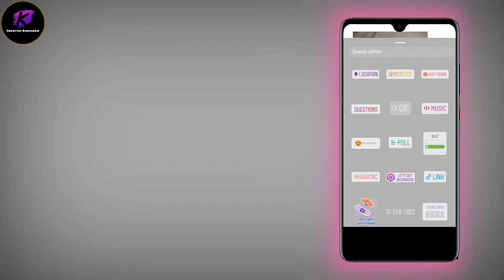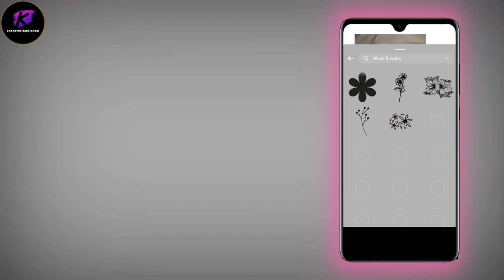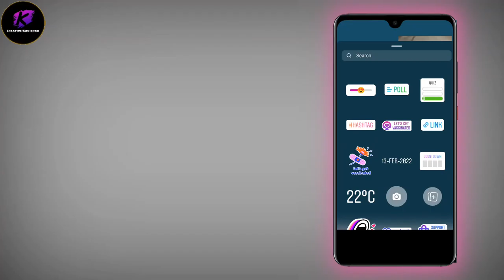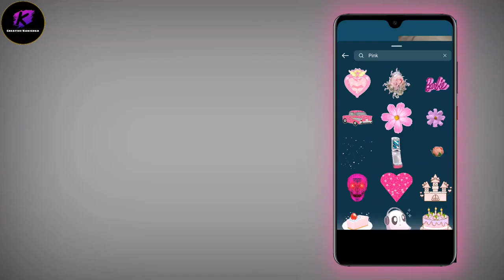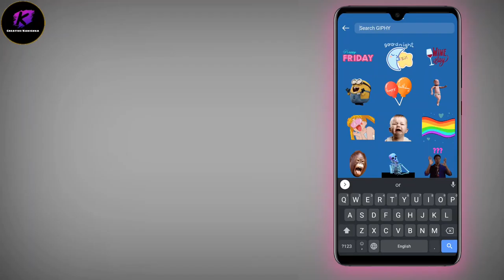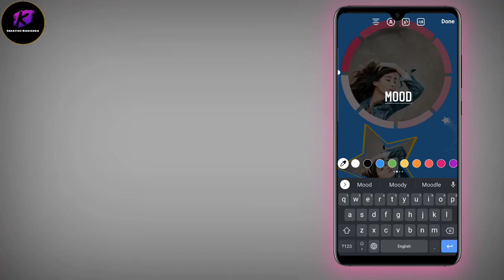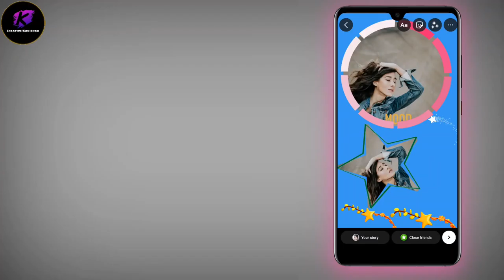Instagram Story ideas 😍||2 Picture photo editing in Instagram story✌️🎆 || Creative Kanishka